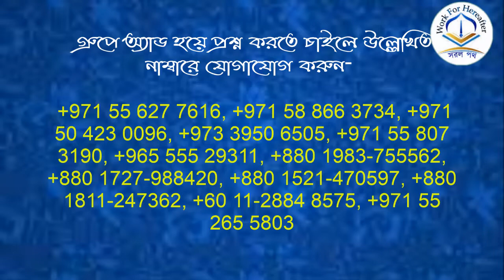মুসা (আঃ) এর মোযেজা সম্পর্কে- শায়খ হাশেম মাদানী হাফিযাহুল্লাহ।